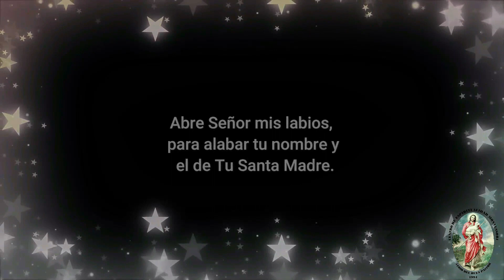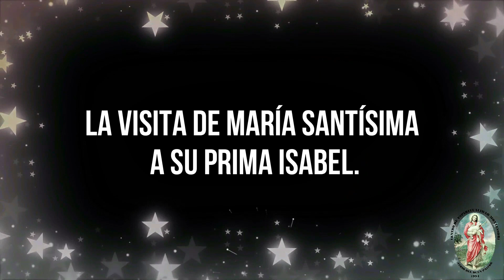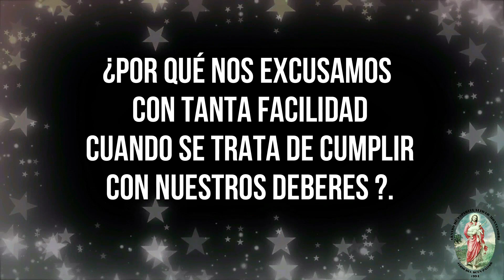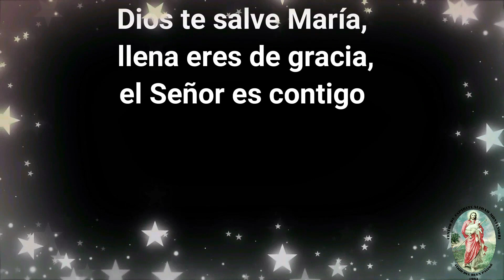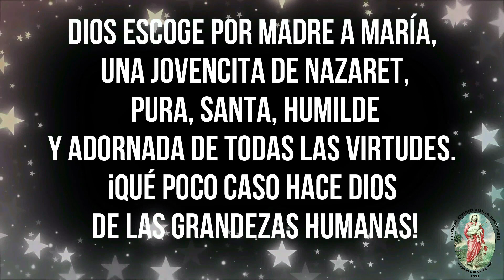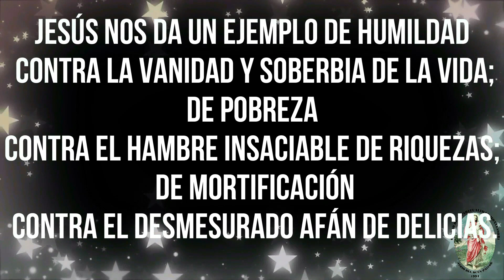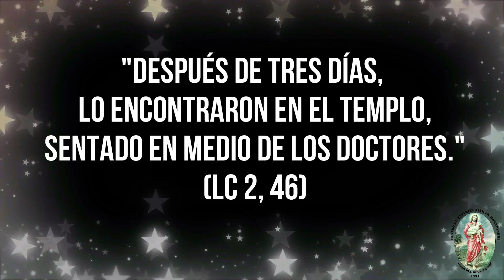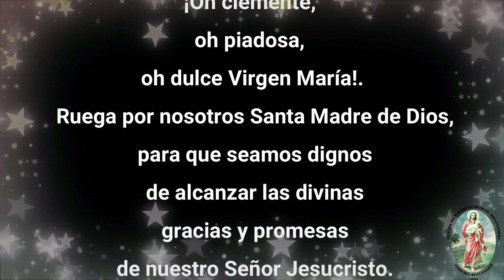SANTO EVANGELIO SAN MATEO (8,18-22) MISTERIO GOZOSO 28-06-2021